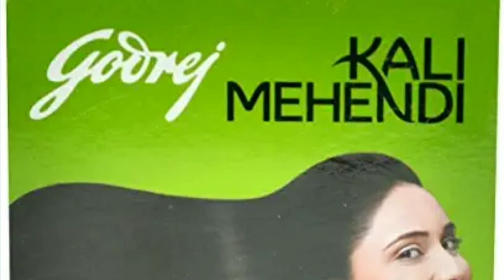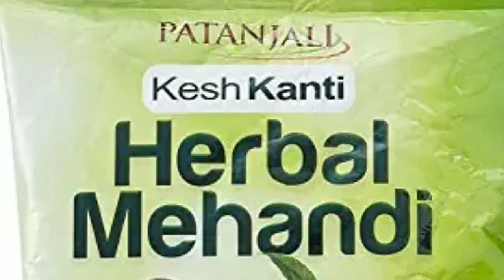आपके बालो के लिए सबसे अच्छी हेयर डाई कौन सी है Best Hair Dyes And Colours With Complete Information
Hi Guys, In this video I have explained which one is the best hair dye for your hair and which is the best hair colour according to your hair. In the market there are thousands of hair colour and dyes are available. But there is lot of confusion which one is the best for you.
In this video I have explained each and every Hair colour and hair dye. I have reviewed the products like:
Loreal Paris excellence creme hair color
Matrix socolor permanent hair colour
Well color charm permanent hair color
Garniear nutries permanent hair color
Loreal professional hair color
Garniear colour natural
Godrej ki kali mehndi godrej expert rich creme
Loreal Paris magic root cover up
Toppik root touch up spray
Sunsilk insta highlight temporary hair colour spray
Natural hair color
Patanjali herbal mehndi
Organic indigo powder
Godrej nupur heena mehndi
Sehnaz colorveda natural hair colour

So guys watch this video and get complete information.

Copyright: All the media content is created by the channel owner. You may not use the copy of content for anything other than a lawful and legitimate purpose, and I reserve the right to limit or deny your access to the channel or take other appropriate action if you break the law, say or do hurtful things or conduct any activity that violates the rights of any person or entity.